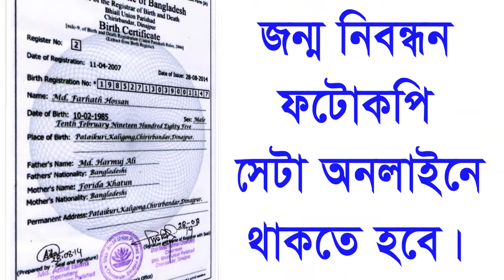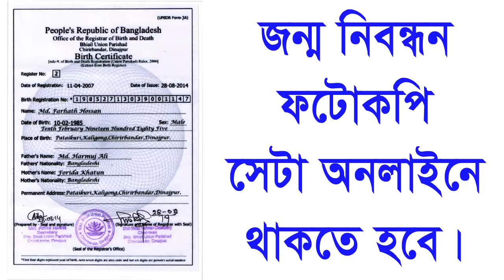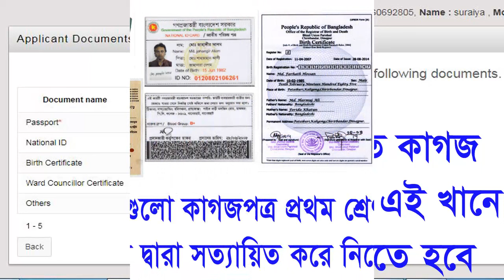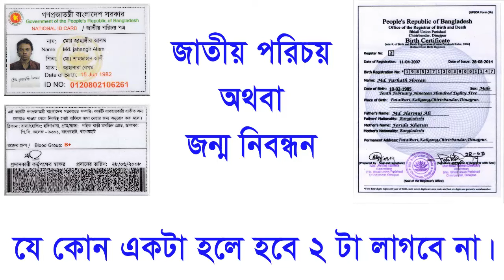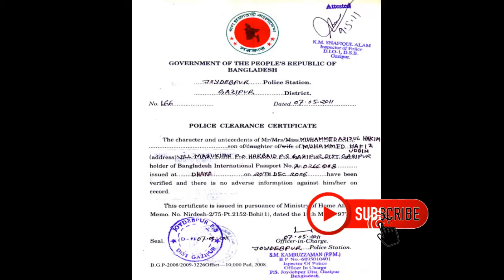Police Clearance Certificate করতে কি কি কাগজ পত্র সাথে রাখবেন, কোনটা সত্যায়িত করবেন।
A police certificate is an official document issued as a result of a background check by the police or government agency of a country to enumerate any criminal records that the applicant may have. Criminal records may include arrest, conviction, and possibly criminal proceedings. A police certificate is also known as good citizen certificate (in Hong Kong), good conduct certificate, police clearance certificate, national police history check (in Australia) or judicial record extracts.

Applicants may have to submit fingerprints and certain personal information to request a criminal record check, and the police or government agency may charge a fee
A police certificate may or may not have a period of validity noted on the certificate, and criteria for recognizing the validity of certificates vary widely. The criteria which different countries use to determine the validity of certificates are often independent of any dates or validity periods noted on certificates themselves.

Australia, for example, recognizes police certificates for 12 months from their issue dates for both visa and citizenship applications, independent of any validity period noted on the certificates themselves. Ecuador, in stark contrast, only recognizes police certificates (as of 2 March 2012) issued within 3 months of the date the certificates are presented (e.g., for a visa application), again independent of any dates or validity periods noted explicitly on the certificates themselves.

As in many countries, determining the validity periods of police certificates is often neither mandated nor noted in any legislation. In Australia, for instance, the approach has simply been adopted by Australia's Department of Immigration and Citizenship for the sake of consistency across varying jurisdictions; in Ecuador, in contrast, the approach has been adopted by the Department of the Interior.